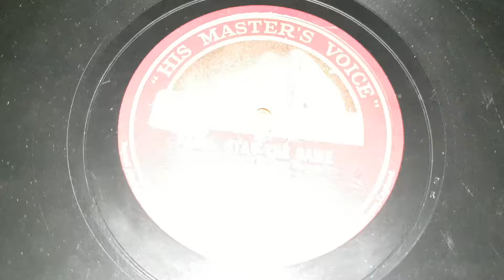Paris, Stay The Same. HMV 101 Gramophone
My niece picked this.